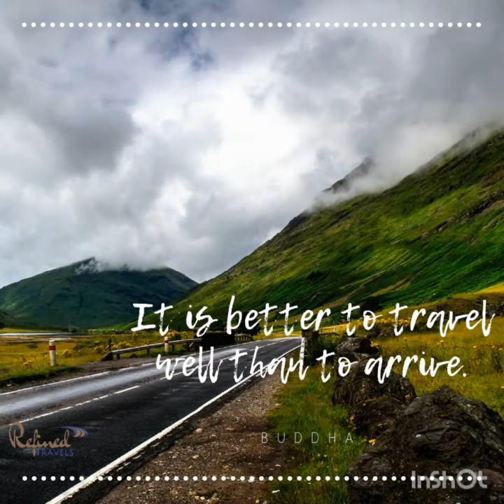April 27, 2020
Some South African bush lodges for inspiration. For now, let's stay home and be safe until this COVID-19 pandemic is under control.

check us out in Instagram: RefinedTravels